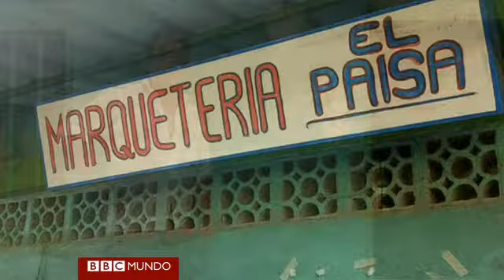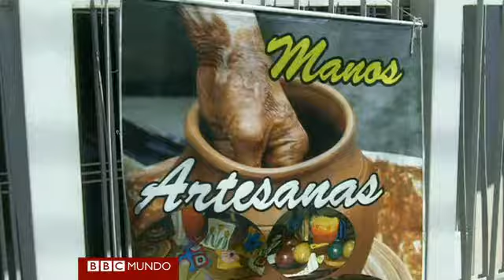Vida en conflicto en los dos márgenes del Arauca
BBC Mundo visita el río en el límite entre Venezuela y Colombia para conocer la situación de los desplazados colombianos que buscan refugio en el país vecino.